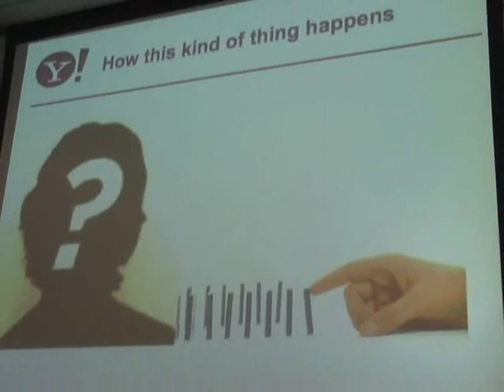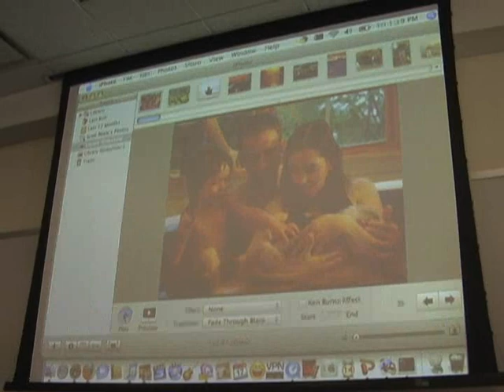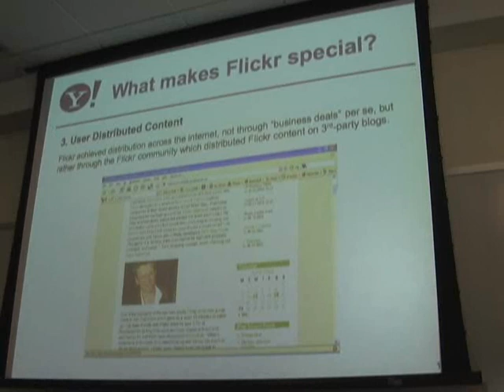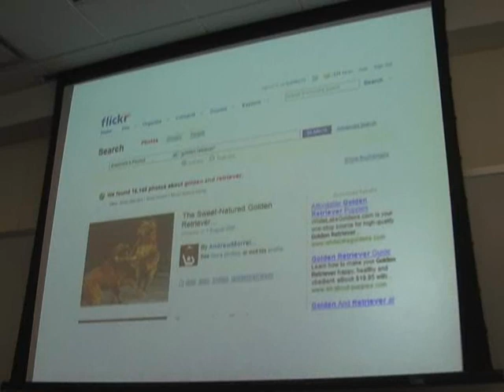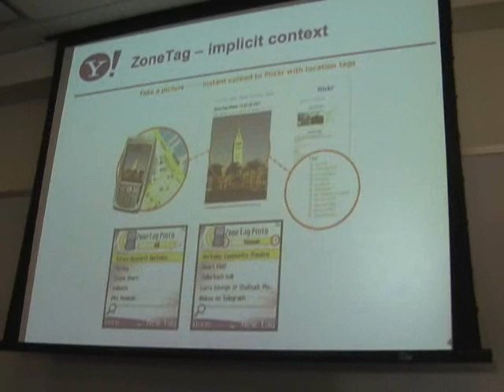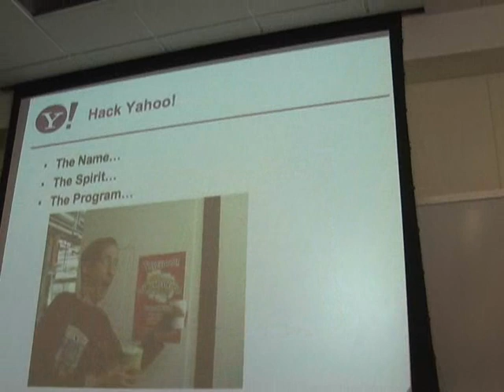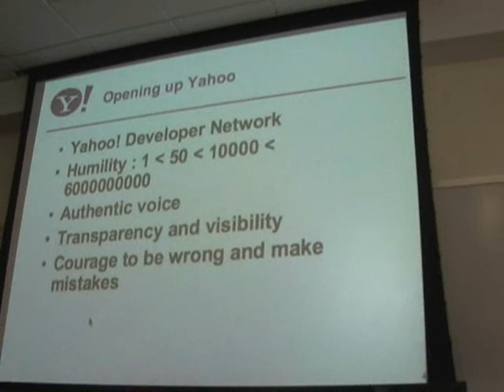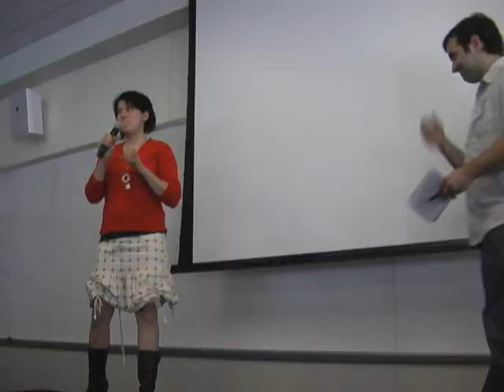Yahoo HackDay Keynote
Bradley Horowitz at the first Yahoo Hack Day - September 29, 2006